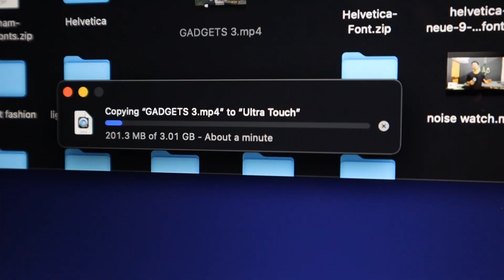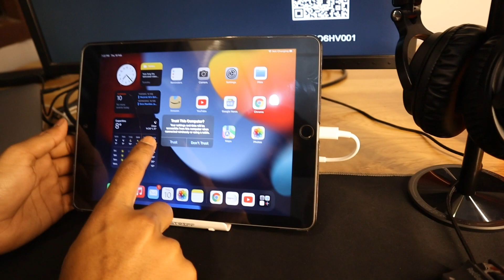Gadgets Under 500 | Best Budget Gadgets Under 500 Rupees | Smart Gadgets Under 500 From Amazon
✅ Best BUYING Links Of Gadgets With Maximum Discount✅
Over-Ear Bluetooth Headphone
USB Hub 5 in 1
Security Alarm Zinc Alloy Lock System
Cable Ties Strap
Type c to HDMI adapter
Lightning to HDMI

Recording Gear👇👇👇
Canon M50 Mark II
Viltrox EF-EOS M Electronic AF Auto Focus Lens Mount Adapter for Canon
Kodak Tripod T340
Amazon Basic Tripod
Boya B1 Mic

Love & Respect